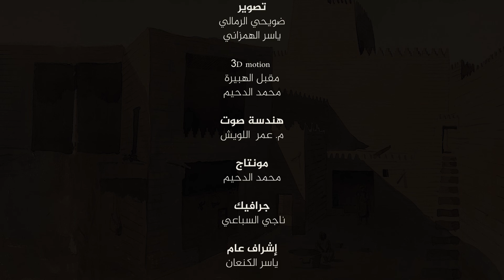حائل عبر العصور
العرض الرئيسي لمؤتمر حائل عبر العصور الذي أقيم في جامعة حائل الفترة ١٤ - ١٦ مارس ٢٠١٧ من إنتاج: جامعة حائل